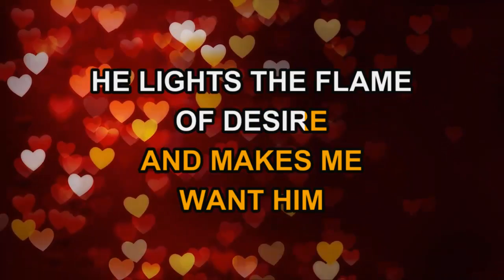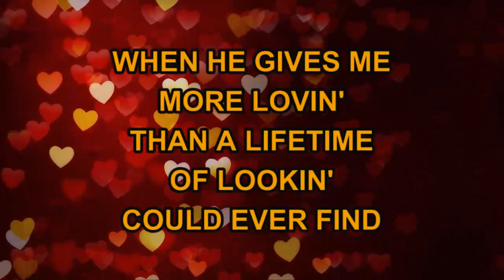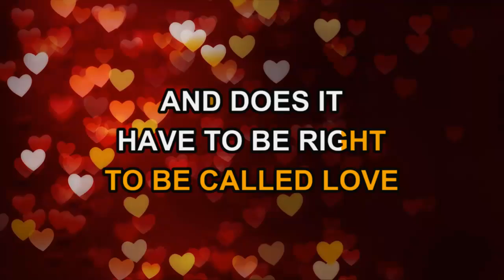Loretta Lynn - Love Is The Foundation (Karaoke)